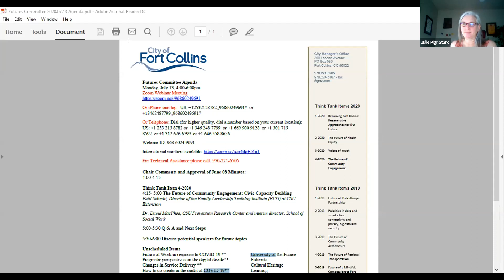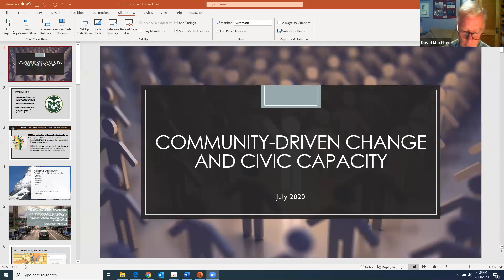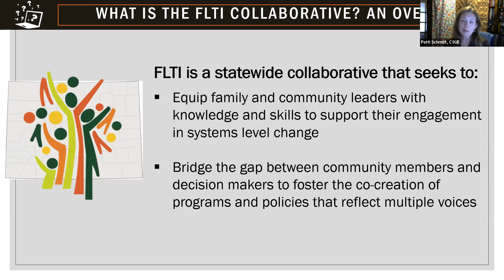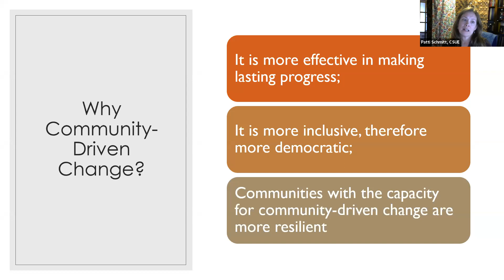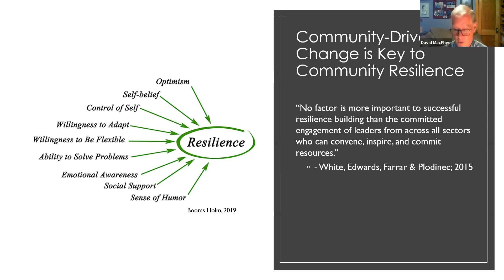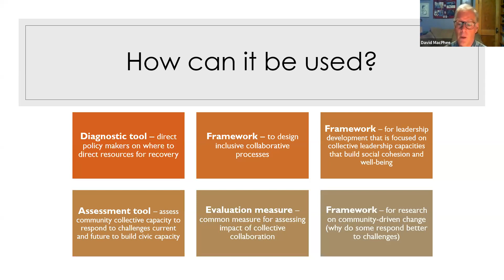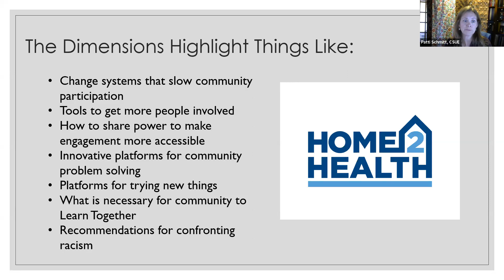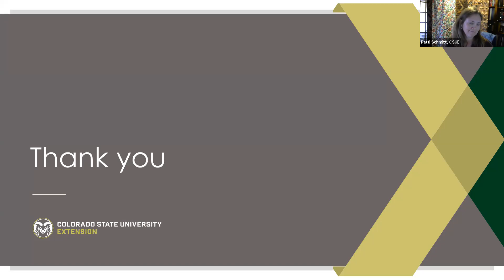Council Futures Committee 7.13.20